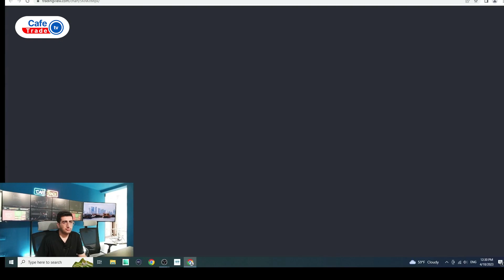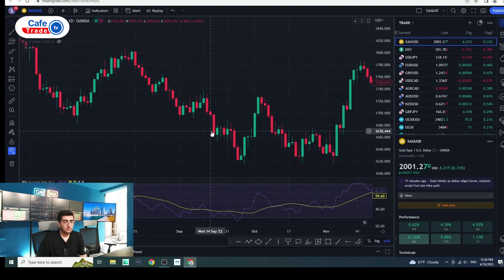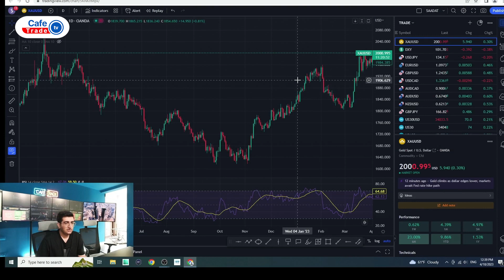آموزش سبک پرایس اکشن قسمت اول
یکی از سبک های موفق در بازارهای مالی سبک پرایس اکشن هست دیدن این ویدیو شما یاد میگیرید که چطور بازار رو درک کنید تا بتونید از استراتژی های خوب بهترین بهره رو ببرید